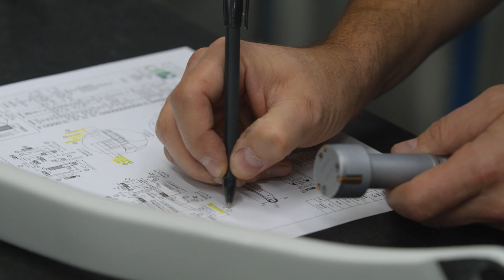How to Take Better Mtb Photos with Dru Kennedy - Ride the Rock Ep1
Liam meets up with Newfoundland’s prominent action sports photographer, Dru Kennedy, gaining a behind-the-scenes look into his process of capturing dynamic images of mountain biking on the trails of Western Newfoundland.

Ride the Rock is a 6-part limited series profiling the people, places, and trails that make up Newfoundland’s growing mountain biking community.

Presenting Partner: Devinci Cycles

Produced by Altitude Media Inc, Fabian James, & W. Holmes Media.